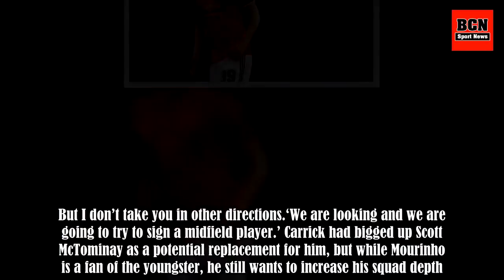Man Utd transfer news: Jose Mourinho confirms top summer target plans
Jose Mourinho has confirmed that Manchester United’s top summer target will be a central midfielder, although they won’t be replacing Paul Pogba. Reports had claimed the France international was keen to leave Old Trafford – something Mourinho furiously denied – and United’s scouring of the market fo